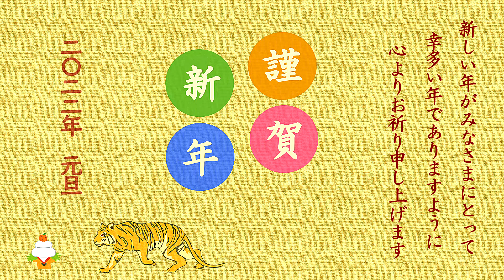リモート初詣【二見興玉神社】三重県伊勢市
密を避けて、おうちで参拝

2021年は、多くの方にリモート初詣の動画をご視聴いただき、
混雑を避けたい方、
時間がない方、
遠隔地に行けない方は、
普段、参拝しない寺院・神社にリモートでお詣りしてみませんか？
2022年版を編集しましたので、
2022年もよろしくお願い申し上げます。